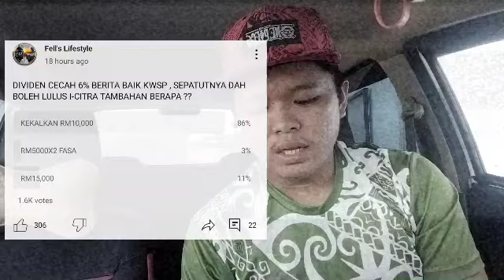PENGELUARAN TERAKHIR KWSP RM5000 DIBAYAR 2 KALI ??